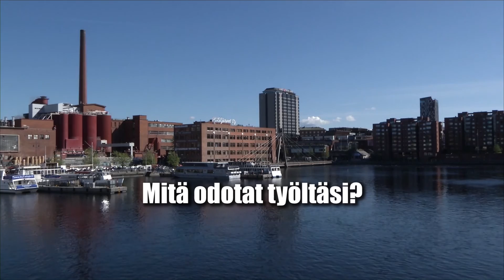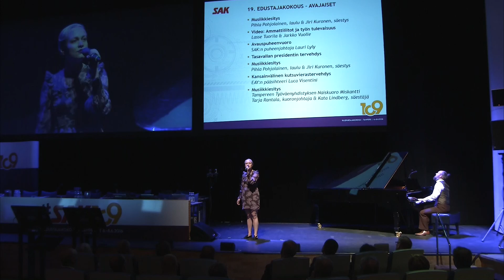SAK:n edustajakokous maanantai 6.6.2016 osa 1(3) – avajaiset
SAK:n 19. edustajakokouksen avajaiset Tampere-talolla maanantaina 6.6.2016,